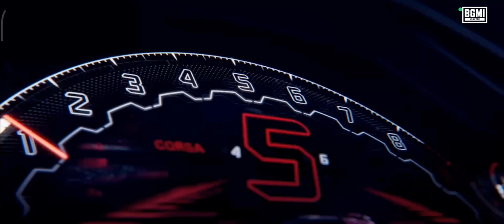BGMI Lamborghini new